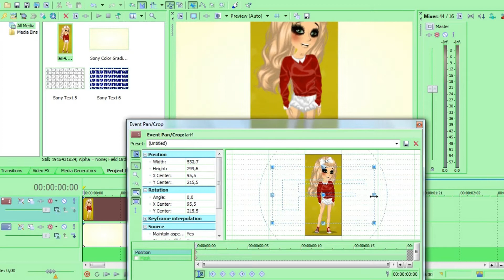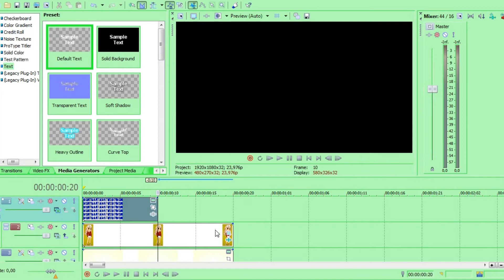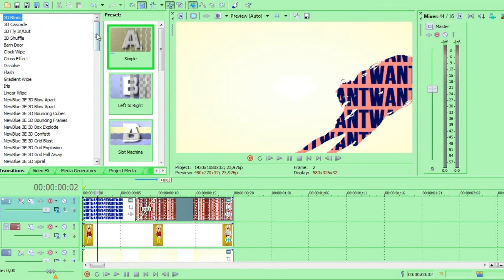Vegas Pro Tutorial #11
Claaude xx here, yay! :D
Okay, after 3months we make finally a new tutorial, and i hope you like it!
I really try now to be active here, but please dont hate me if i cant be active every month! :D
And this Effect going too in Moviestudio, before some asking that.
Time to make this effect - 1-3 minutes
Program to record : aTube Catcher
Song : Two Door Cinema Club - What You Know